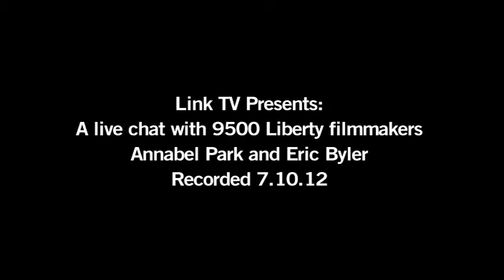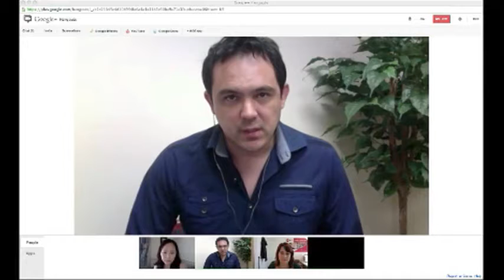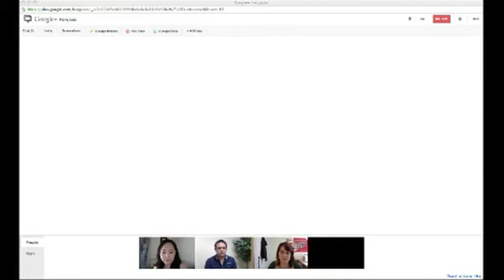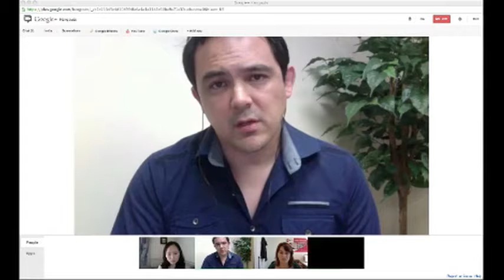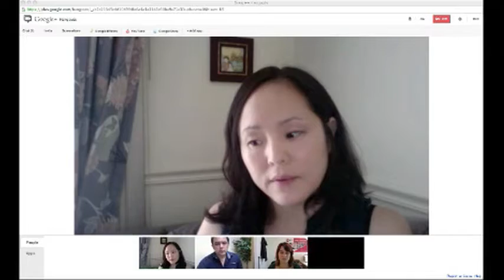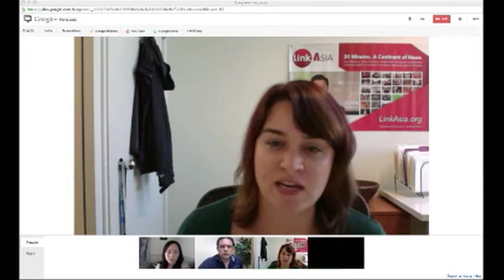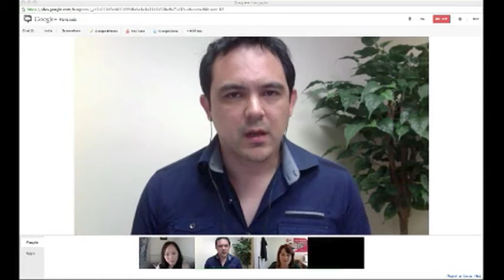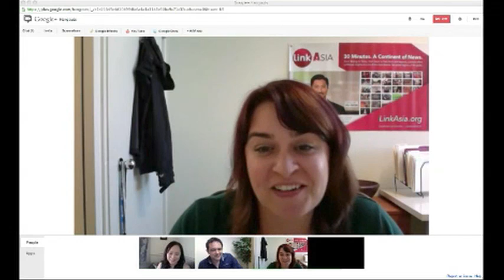National Town Hall on Immigration with the Directors of 9500 Liberty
On July 10, 2012, filmmakers Annabel Park and Eric Byler joined Link TV's Laila Brenner via Google+ Hangouts for a live Ustream discussion on immigration.

Their film, 9500 Liberty, documented the political, economic, social struggle that occurred when Virginia's Prince William County instituted a harsh anti-immigrant resolution. This discussion on the state of immigration reform in the US focuses on the need to change the rhetoric surrounding the national conversation, and on the economic implications of SB1070-style immigration crackdowns.

9500 Liberty - Racial tension and threats of violence erupt when Prince William County, Virginia adopts a law requiring the police to question people who appear to be undocumented immigrants. Supporters of the law ride a wave of hysteria to an election victory. But many reconsider when the local economy feels the impact of a sudden exodus of workers, consumers, and business owners. Despite fears of reprisal, a group of concerned citizens launches a "virtual resistance" using social media, setting up a final showdown with the law's ferocious advocates.